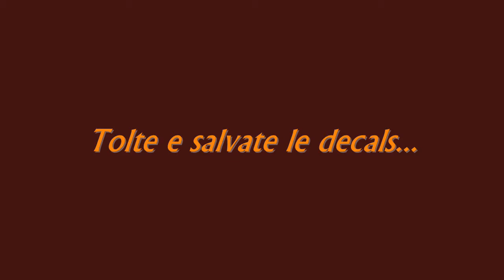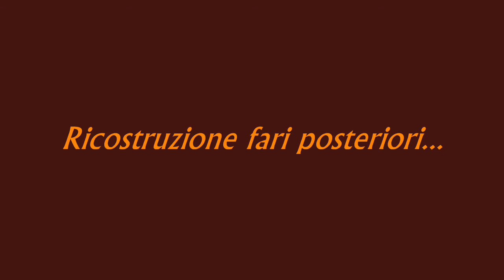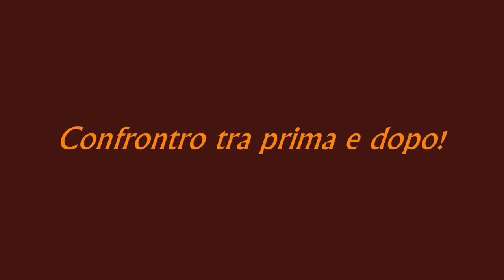MODELLISMO - Restauro Ford Focus RS (Bburago 1/43)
Letteralmente da "zero" a "nuova vita", con questo restauro di modellino Ford Focus RS della Bburago, made in Italy, in scala 1/43!